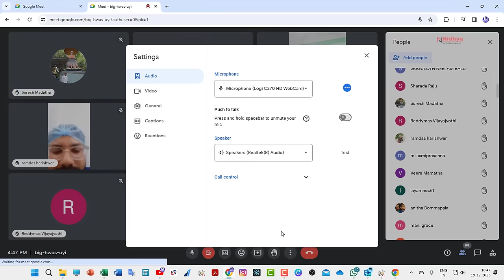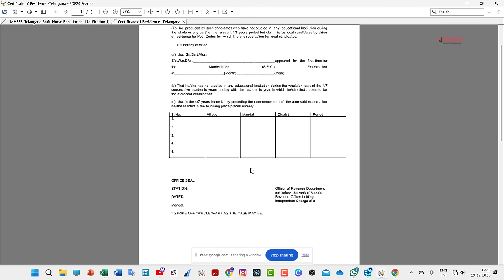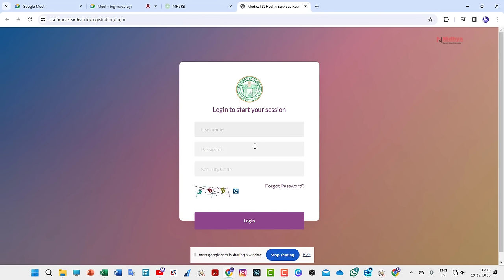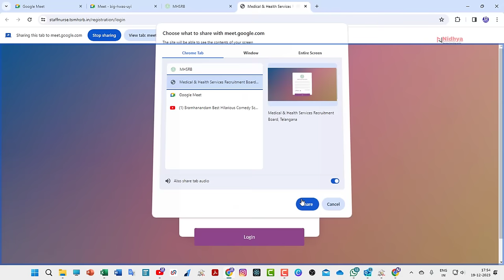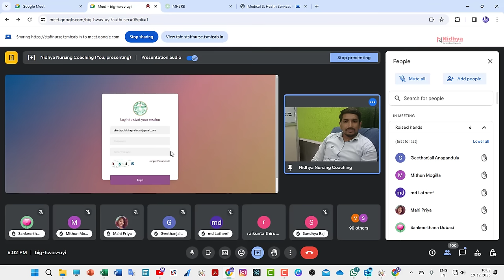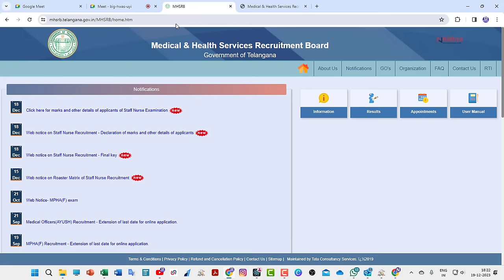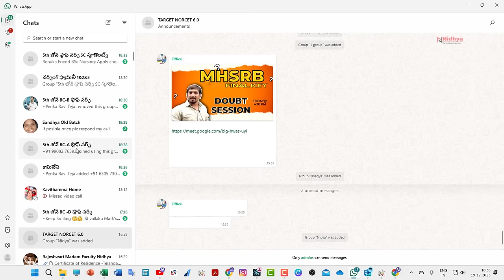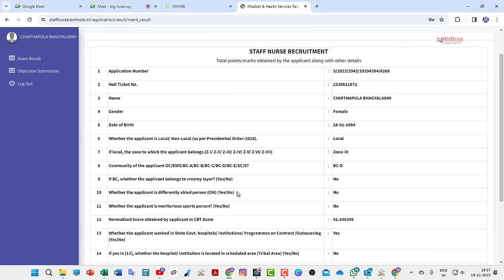MHSRB Doubts Clarification || MHSRB Final Key Details || Face-to-face Q & A session.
Get all the answers to your questions about MHSRB's final key details! Watch this video to learn about the doubts and clarification on MHSRB's final key details, and participate in a face-to-face Q&A session. Get all the information you need to make the most informed decisions!

Nidhya Nursing Institution Offering AIIMS NORCET 6.0, 2024 Course @Rs.7,000 only, Limited seats are available. this is available only for December Month, so don't delay. If you are interested, Please Register Now
 or Contact our Team. at 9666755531, 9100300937, 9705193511.

Highlights of our channel :
Links

rb.gy/a2z734

nidhya.in

Nursing Jobs
nidhya.in